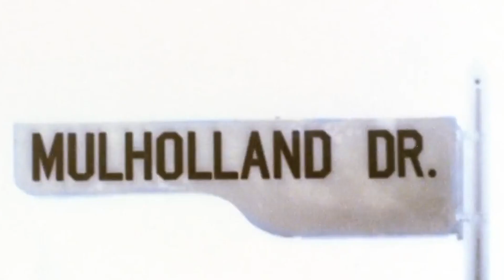Queer Pioneers | Inleiding bij de film PORTRAIT DE LA JEUNE FILLE EN FEU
Queer Pioneers is een programma bedacht en uitgevoerd door gastprogrammeur Renske Diks. Centraal in dit programma staat het werk van filmmakers die de grenzen hebben opgezocht op het gebied van seksualiteit, geaardheid en gender om zo hun stempel te drukken op de filmwereld en het politieke debat.

Rialto en LanterenVenster hebben de handen ineen geslagen en brengen het programma online, en wel op het online filmplatform van Picl. Op het programma staan vijf films, die via de Picl-pagina's van beide filmtheaters thuis te zien zijn.

Uiteraard worden de films door Diks van context voorzien. Bekijk hier haar inleiding bij de film PORTRAIT DE LA JEUNE FILLE EN FEU.

PORTRAIT DE LA JEUNE FILLE EN FEU
Céline Sciamma | Frankrijk | 2019 | 122'

Veelbekroond drama over de onmogelijke liefde tussen twee vrouwen, eind 18e eeuw in Bretagne. Een verhaal over kijken, vinden en verliezen. Met Noémie Merlant en Adèle Haenel.